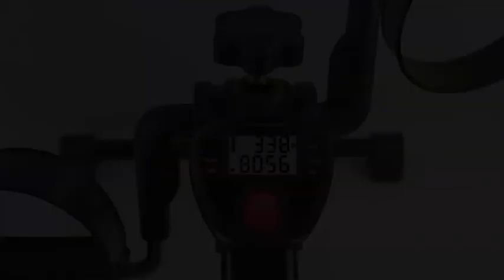Under Desk Bike Pedal Exerciser with Electronic Display for Legs and Arms Workout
SAFE & STABLE WITH LOWER HEIGHT- New model with wider base and heavy duty frame for increased stability and support during cycle. Designed with a lower height to better fit under desks and tables.
ENJOYMENT IN EXERCISE - Combine your favorite activities with your workout routine. Place your pedaler under your desk while you work. Play an online game, read a book, watch a movie or chat with a friend while doing your workout. Exercise can be enjoyable. Note: Not for strenuous exercise or workout.
LEGS & ARMS EXERCISER - Helps toned muscles, improves blood circulation, strengthen your shoulders, arms and legs.
RESISTANCE CONTROL - Adjustable tension knob to control the level of resistance and workout intensity.
QUICK-RELEASE FOLDING MECHANISM - Under desk bike pedal exerciser folds instantly. Compact, lightweight, easy to store or bring on the go. Product is fully assembled